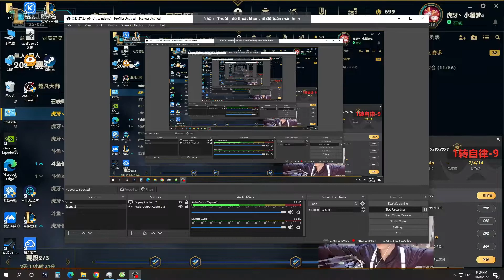Xiao Chao Meng Mới Nhất : Jhin URF bá đạo như thế nào ? | Xiaochaomeng LOL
Xiao Chao Meng Mới Nhất : Jhin URF bá đạo như thế nào ? | Xiaochaomeng LOL tại máy chủ siêu cấp trung quốc
🏛️ NGÂN HÀNG MBBANK
Tên Tài Khoản: DOAN TUAN ANH

TKTK : Xiao Chao Meng Mới Nhất : Jhin URF bá đạo như thế nào ? | Xiaochaomeng LOL, tại máy chủ siêu cấp trung quốc, Xiao Chao Meng Mới Nhất, XiaoChaoMeng LOL, HUYA, Xiaochaomeng Việt Nam, Sever siêu cấp Trung Quốc, Máy chủ Trung Quốc, Siêu cấp Trung Quốc, league of legends, top lane, 小超梦, Xiao Cao Meng, chinese superserver, Aatrox guide, Sett Guide, korea vs china, 峡谷之巅,2000lp top laner,  Rank 1 top laner, XCM,
 Top lane, Top laner, Mới nhất, Kèo Này Dễ , Jhin URF , jhin, bá đạo, URF, bá đạo như thế nào